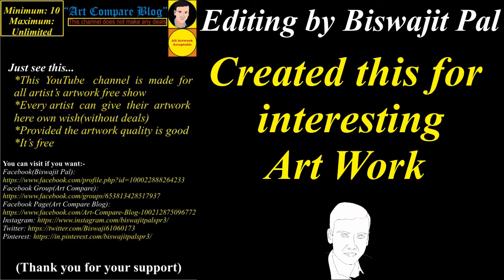Art Compare Blog--Tangsang Limbu(3)